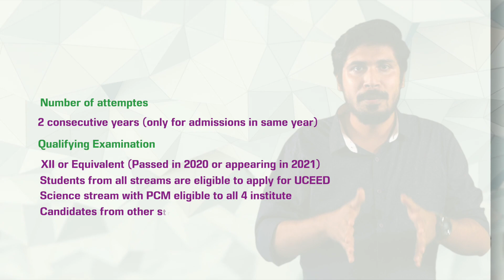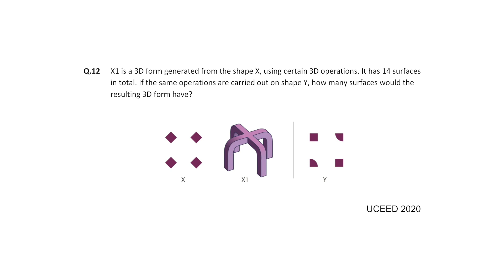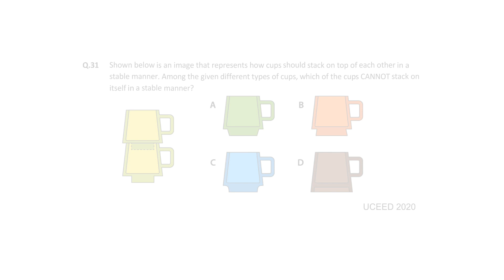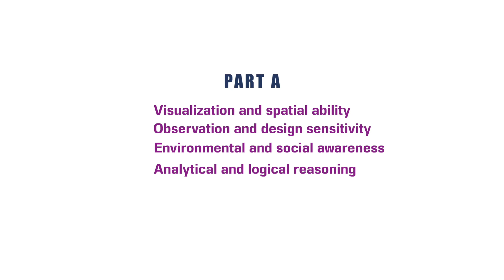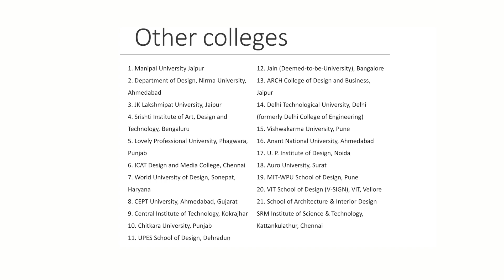UCEED 2021 | B.Des | IIT B.Des | Admission Entrance | Design | UCEED2022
Watch this video to know all about UCEED 2021.

Are you a design aspirant?

Are you interested to convert your design and creativity skills into your career by studying at premier institutes in India like IIT Bombay, IIT Guwahati, IIT Hyderabad and IITDM Jabalpur?

THiNC is the premier design entrance coaching institute in India. We consistently produce the toppers and we help you crack UCEED with top ranks?

Admission continues for 4th UCEED Online Batch 2021.